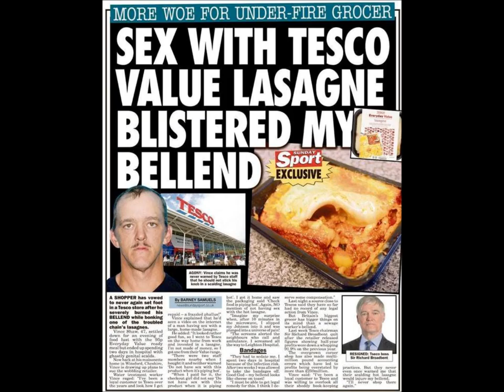Benny's Licorice Stick Beatdown - Smart Like A Tart (And Twice As Stinky)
tried to make a mishmasher like fags and toss it in at the end but nope lag lag lag cry cry cry almost spazzed so just said fuck off boring wah